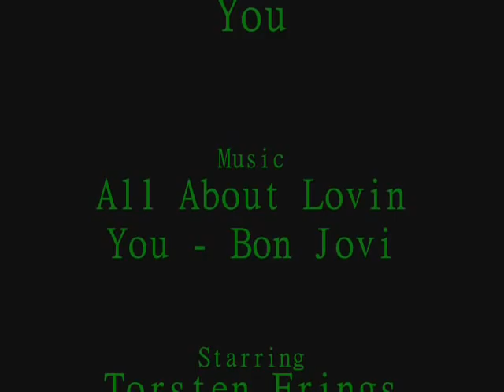All About Lovin You (Torsten Frings)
Nada a declarar, o vídeo fala por si só...